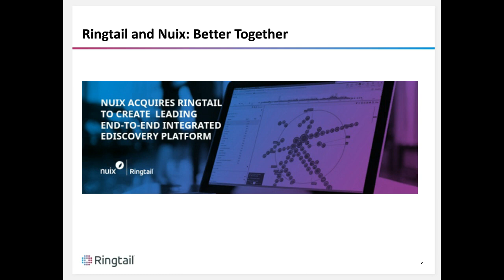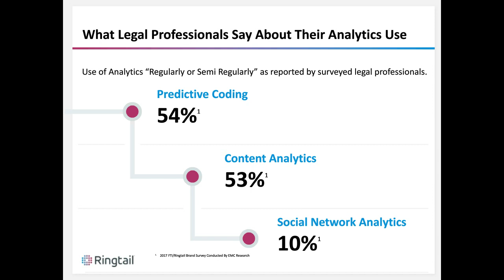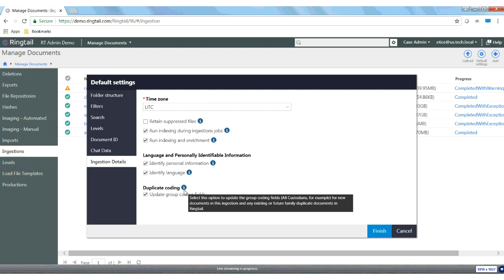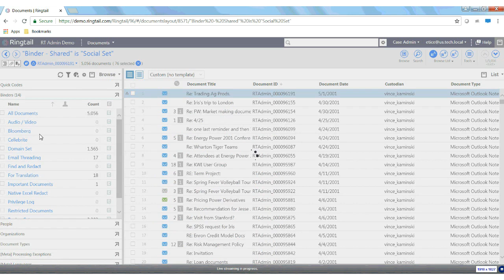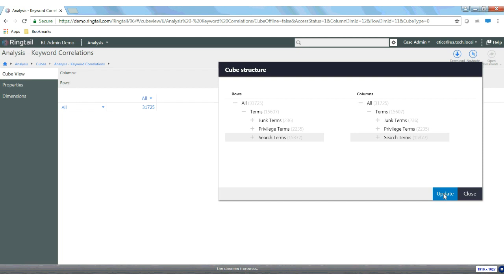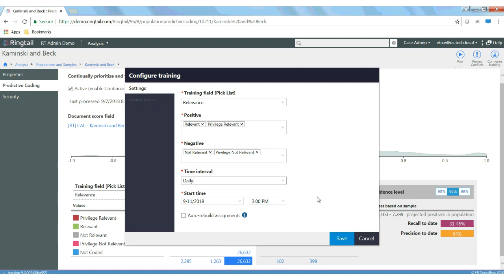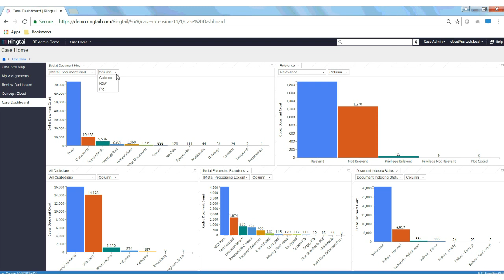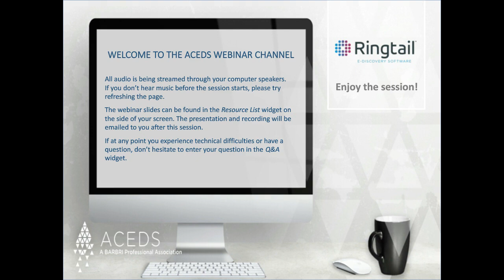Ringtail ACEDs Webinar 2018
Adopting analytics as part of your e-discovery workflow is vital for keeping your legal team ahead of the data curve.  Watch this webinar to learn tried and true best practices from Ringtail experts on to how fully embrace analytics to your benefit.